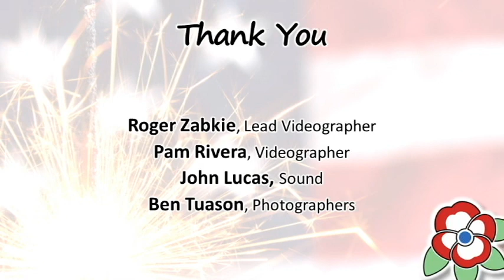California Freethought Day 2018 - Seráh Blain and Evan Clark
This joint talk by Seráh Blain and Evan Clark, from Spectrum Experience have founded and assisted over a dozen secular groups throughout the country. They're using Humanism and entrepreneurism to change the world.